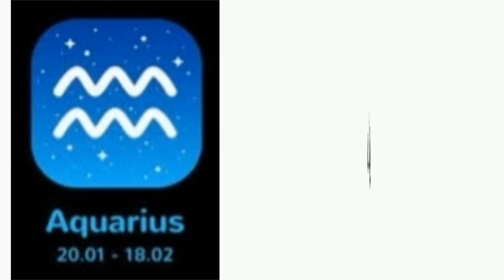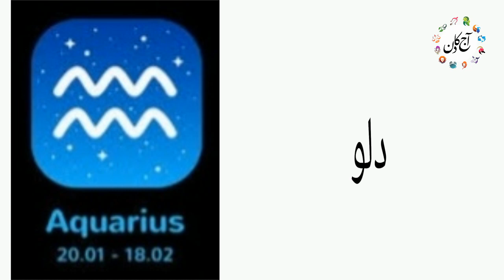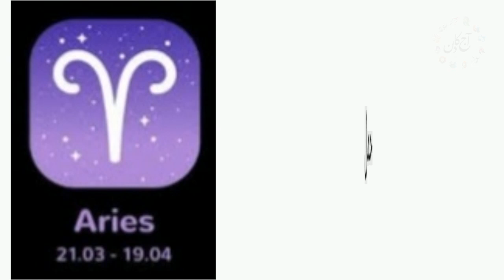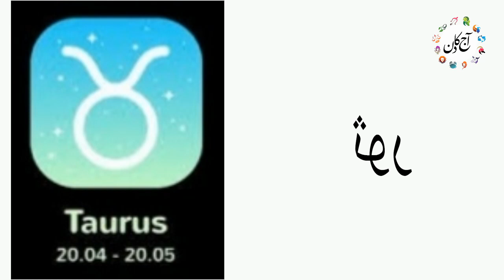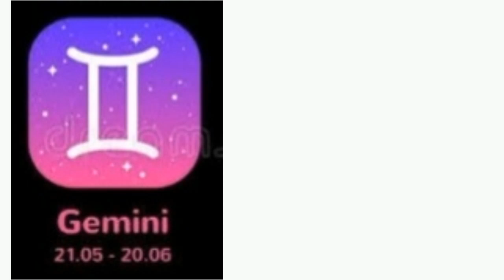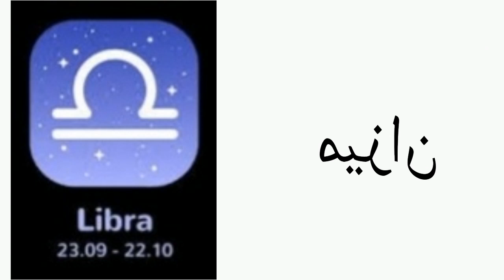Aaj Ka Din 06-11-22 horoscope for today | horoscope in urdu today | aj ka din